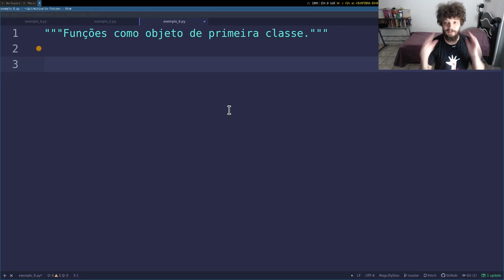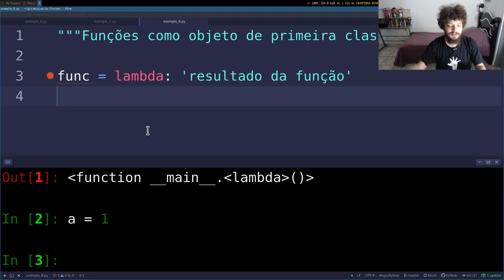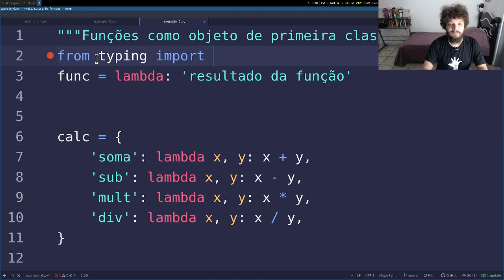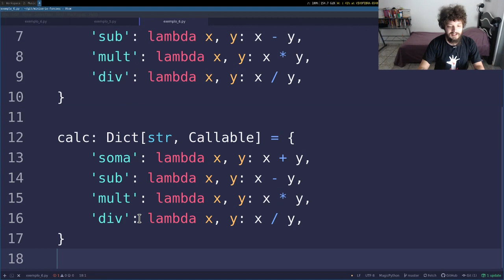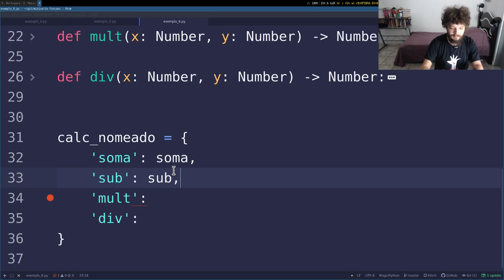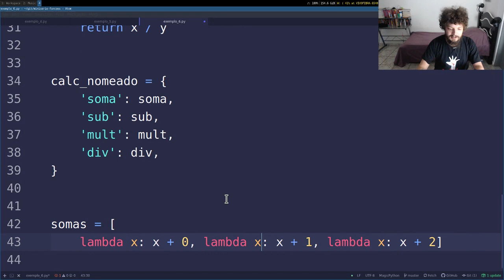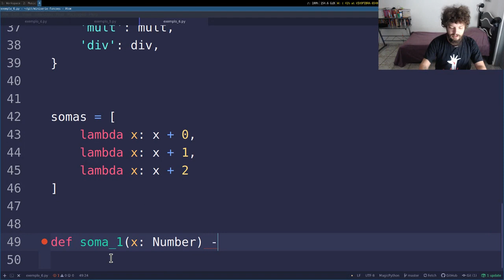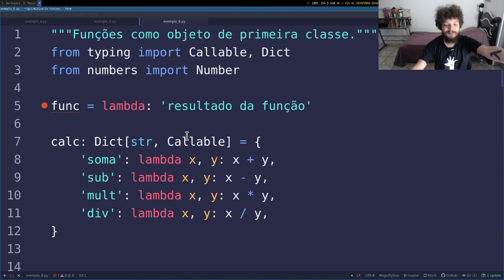Minissérie Pythonica: Funções #6 - Funções como objetos de primeira classe